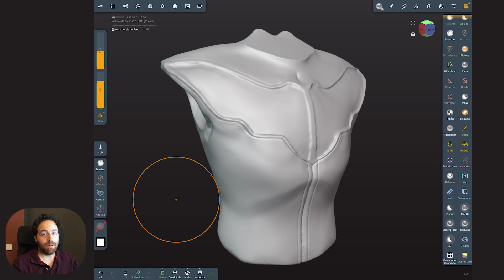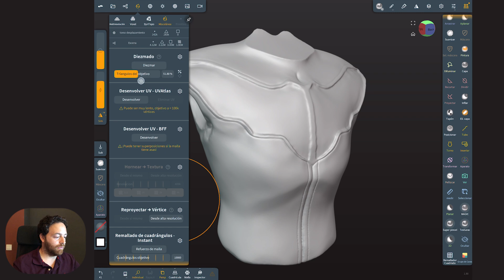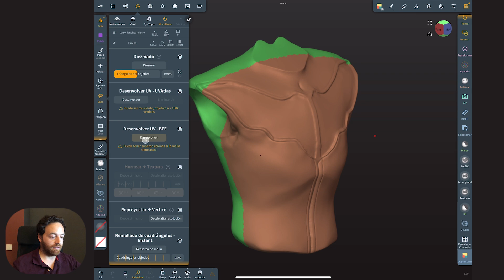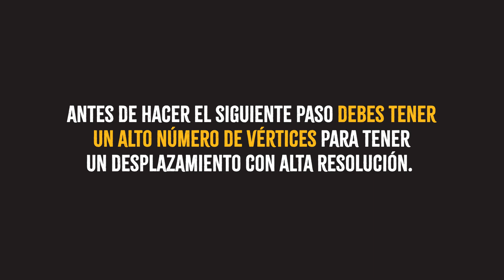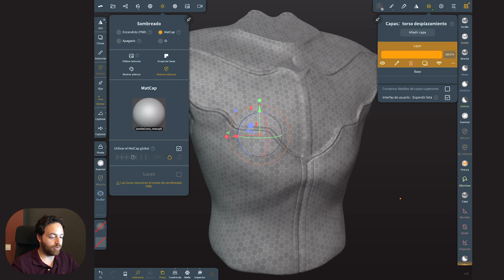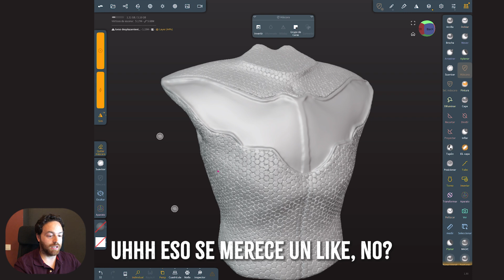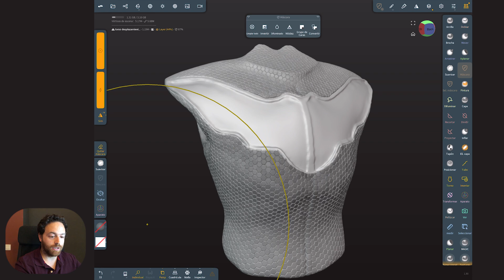💥SUPER TRUCO: Crea patrones y texturas perfectas para imprimir en 3D con NOMAD SCULPT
En este video te revelo la forma de crear cualquier patrón o textura y que quede perfecta en tus personajes 3D para que puedas imprimir todos esos detalles en 3D o tener unos modelos con una calidad increíble.

Este truco es una aproximación a lo que podríamos hacer con mapas de desplazamiento en Nomad Sculpt y que hacen que nuestros objetos consigan un acaba hiperrealista. ¡Espero que los disfrutes y te pueda ayudar mucho en tus futuros proyectos!

Te leo en los comentarios con cualquier pregunta o sugerencia.

✅ Plazas libres para Mentoría y Curso personalizado 1-1 de Nomad Sculpt.